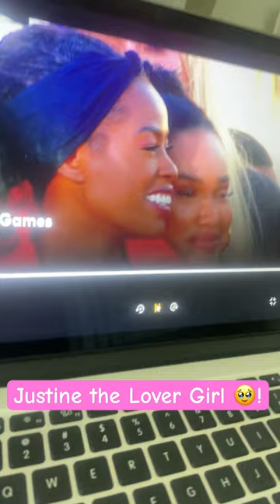Congratulations! loveislandgames tvshowreview justineandjack loveislandthegame peacocktv